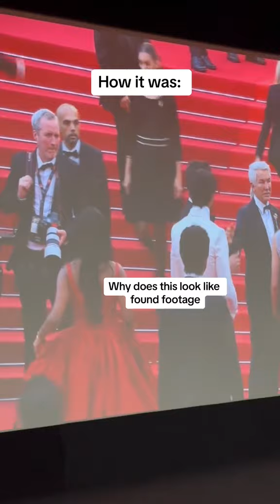GRWM For My First Premier At Cannes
Don't miss this behind-the-scenes look!